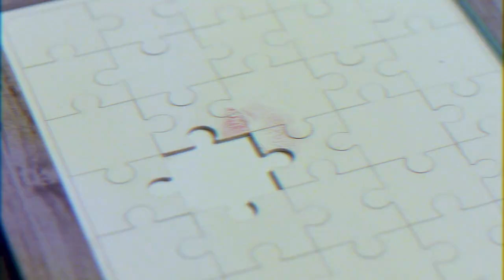김동한(KIM DONG HAN) - 'GOOD NIGHT KISS' PERFORMANCE TRAILER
KIM DONG HAN THE 2nd MINI ALBUM 'D-NIGHT'
김동한(KIM DONG HAN) - 'GOOD NIGHT KISS' TEASER 2: PERFORMANCE TRAILER

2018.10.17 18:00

KIM DONG HAN OFFICIAL SNS